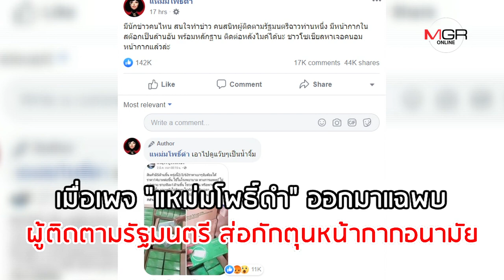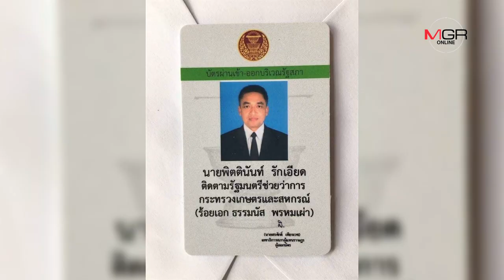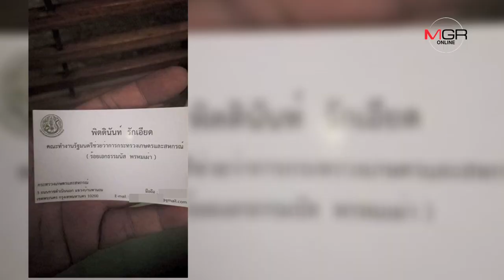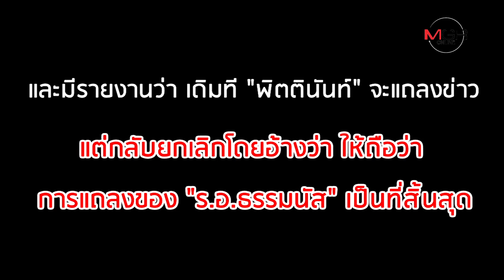รู้จัก "พิตตินันท์ รักเอียด" คณะทำงาน "ธรรมนัส" ผู้ถูกโยงเอี่ยวตุนหน้ากากอนามัย?